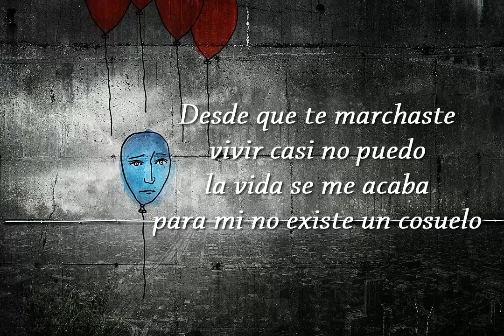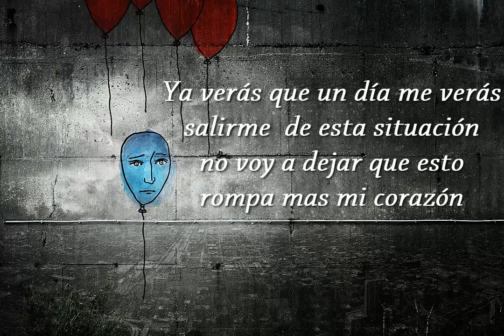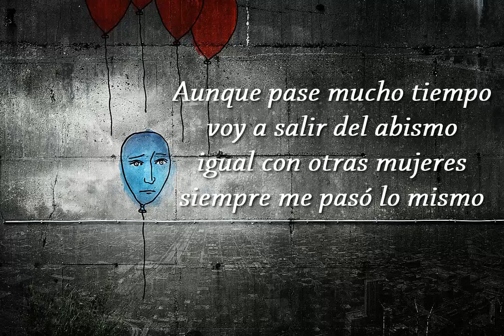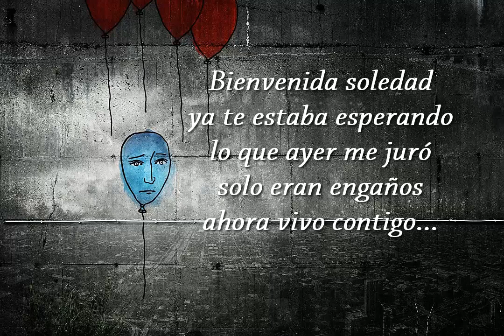BIENVENIDA SOLEDAD - Mauro Villegas - (Acoustic Version) + Letra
Una excelente canción en su versión acústica para aquellas personas que su vida ha quedado en soledad.
-Bienvenida soledad, ya te estaba esperando, has venido a cambiarme la alegría por llanto.